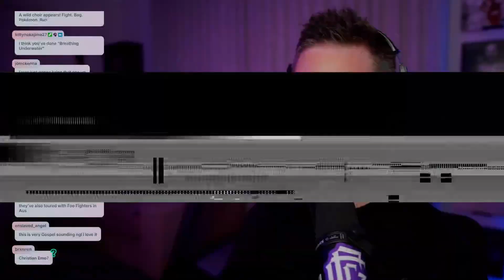Hot Milk - "Where Does The Light Get In?" Reaction